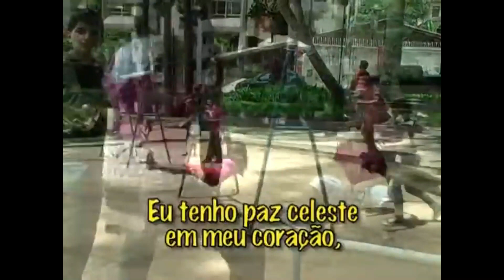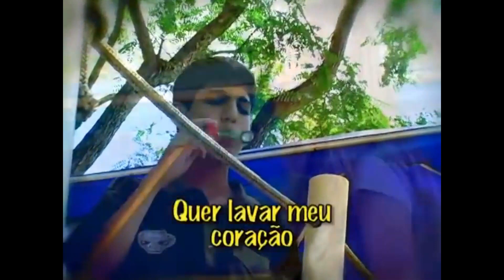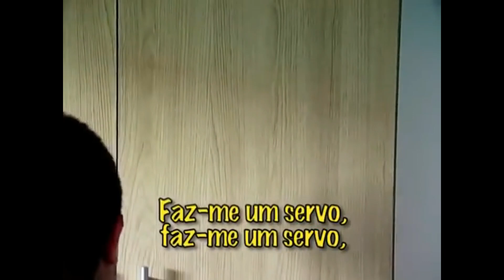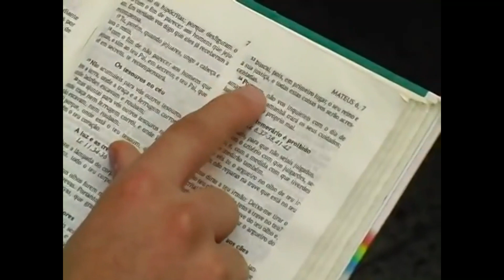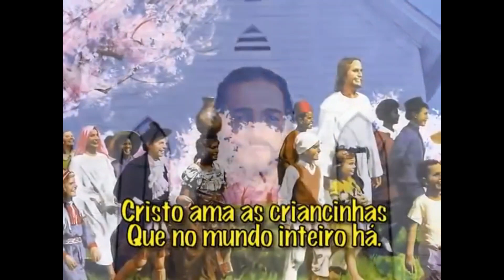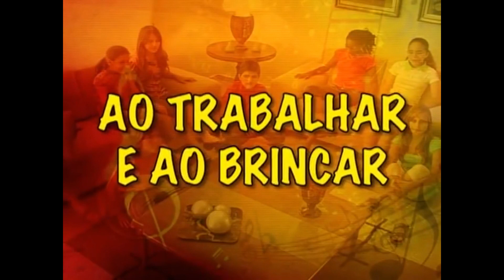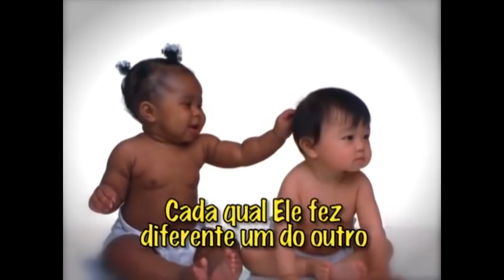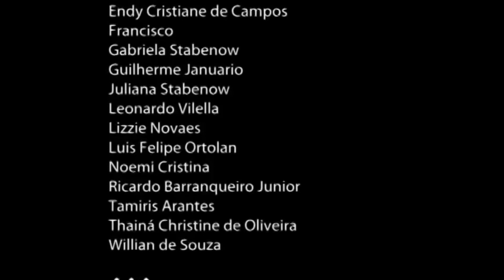Grupo Teen & Cia - Cantando Com as Crianças 2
01- Eu Tenho Alegria

02- Deus me Fez Especial
03- Cristo Fez Tudo Muito Bom
04- As Árvores Balançam
05- O Sabão
06- Cristo Fez os Peixes
07- Faz-me um Servo
08- Quem Fez?
09- Cristo Ama Todos
10- Barquino na Galiléia
11- Soldados de Cristo
12- A Chuva Cai
13- Buscai Primeiro
14- O Dilúvio
15- Cristo Ama as Crianças
16- Sempre Estou Feliz
17- Ao Trabalhar e ao Brincar
18- Minha Pequenina Luz
19- Eu Gosto de Maçã
20- Mui Belo Mundo Deus Fez
21- Não Há Outro Igual a Você
22- Deus Tem o Mundo Em Suas Mãos
23- A Paz do Céu

Direção Musical: Marlei Novaes
Produção Musical: Cleverson Pedro
Gravação e Mixagem: Edison Sopper Jr.
Produção Executiva: Osmar e Daise Reis